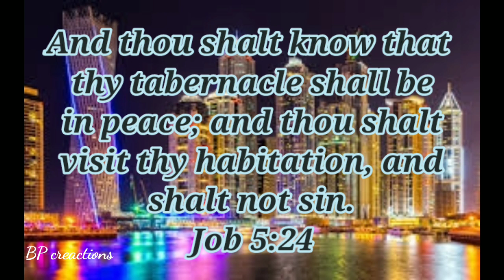Daily Manna#Words of God#English Bible verses#Today's verse#verses for whatsapp status